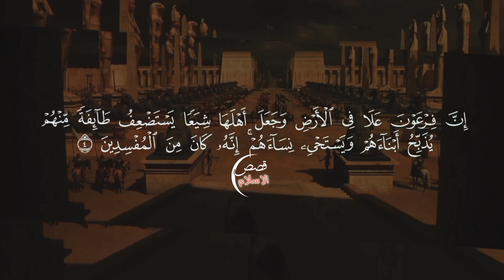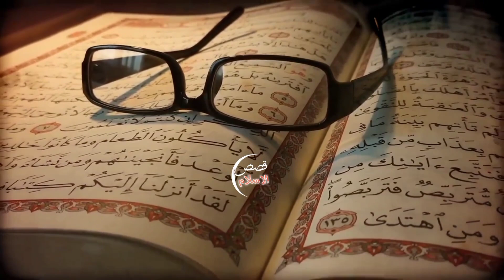king of egypt pherao | How was prophet Musa born? | The story of Hazrat Musa and Pharaoh | musas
In this video, the complete story of the birth of Prophet Moses will be narrated